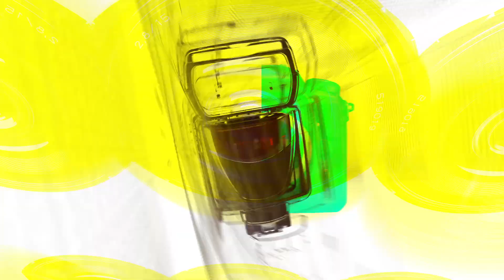이채민(Lee Chae-Min), 첫 주연이라 부담감도 크고 긴장을 많이 했지만 응원을 많이 해줘서 즐거움으로 끝냈어요(‘하이라키’ 제작발표회) [TOP영상]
6월 3일 오전 중구 앰배서더 풀만 호텔에서 넷플릭스(NETFLIX) 시리즈 ‘하이라키(Hierarchy)’ 제작발표회가 열렸다.

넷플릭스(NETFLIX) 시리즈 ‘하이라키(Hierarchy)’ 제작발표회에는 노정의(Roh Jeong-Eui)-이채민(Lee Chae-Min)-김재원(Kim Jae-Won)-지혜원(Chi Hae-Won)-이원정(Lee Won-Jeong)이 참석해 간담회 시간을 가졌다.

‘하이라키(Hierarchy)’는 위 0.01%의 소수가 질서이자 법으로 군림하는 주신고등학교에 비밀을 품고 입성한 전학생이 그들의 견고한 세계에 균열을 일으키며 벌어지는 하이틴 스캔들이다.

드라마 ‘환혼: 빛과 그림자’, ‘빅마우스’, ‘스타트업’을 공동연출한 배현진 감독과 드라마 ‘멈추고 싶은 순간: 어바웃타임’의 추혜미 작가가 철저히 계급(하이라키, hierarchy)이 나뉜 명문사학을 배경으로 색다른 하이틴물을 완성한다. 다양한 소재의 학원물을 꾸준히 선보이며 외연을 확장해 온 넷플릭스가 새롭게 선보이는 시리즈라는 점에서 기대가 더욱 뜨겁다.